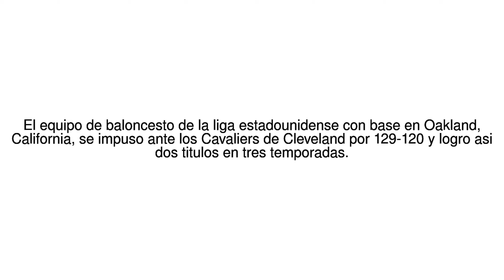Noticias del Mundo Baloncesto: de la mano de Durant y Curry, los Warriors ... 13/06/17